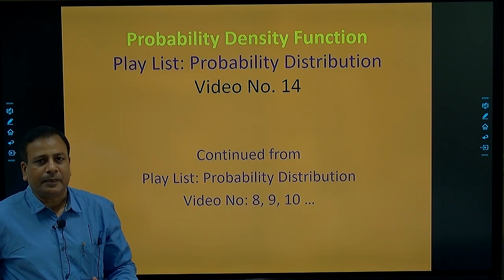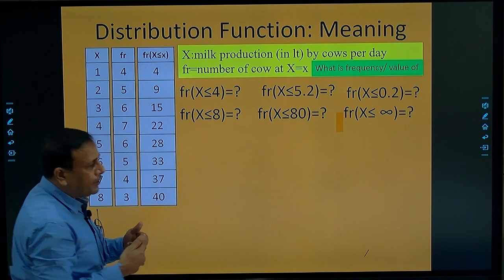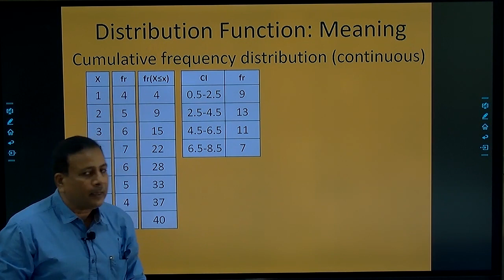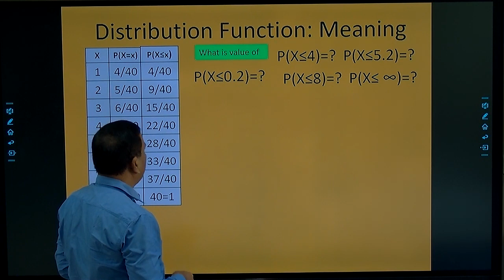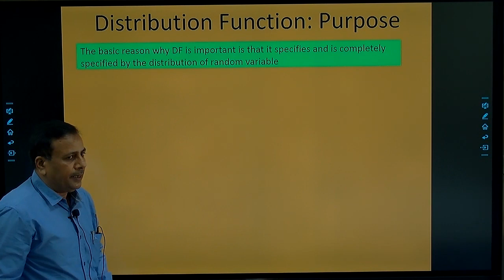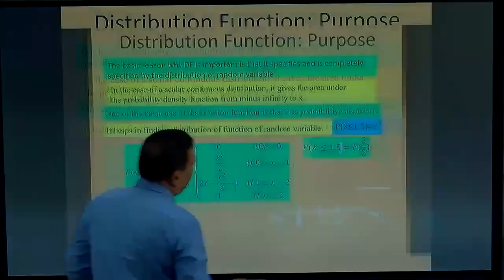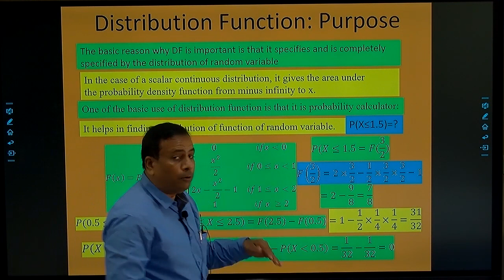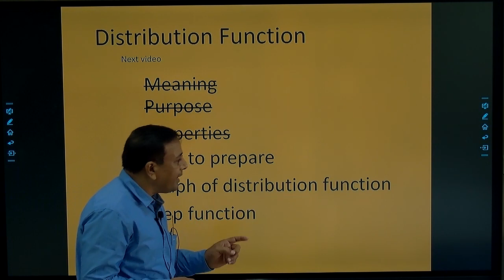Distribution function of random variable.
This video is made to describe the distribution function. This is first video on this topic on this channel and the related matter will be presented  in other videos vary soon. There may be some slip of tong. It is first video on interactive mode made by me. I thanks my institution for providing such facility.